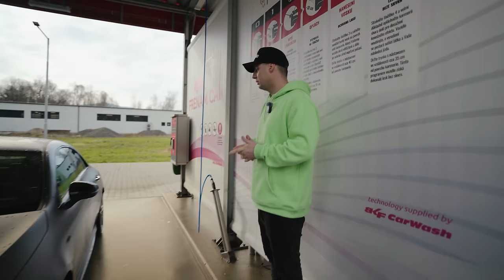Tohle auto musím vrátit…